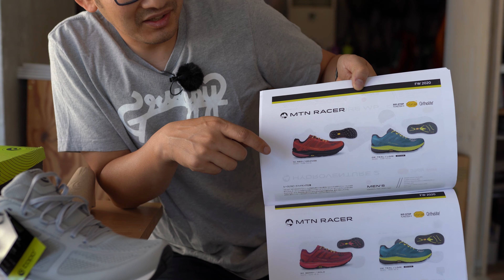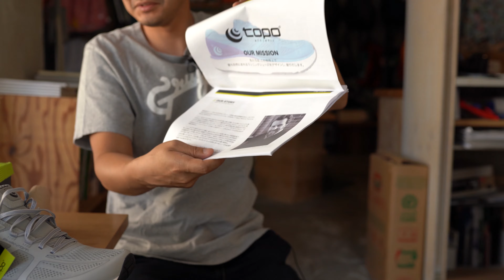ランニング初心者用のシューズ【Topo athletic phantom】が新入荷しました！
ランニング初心者用のシューズ

Topo athletic phantom
価格：18000円(税別)

カメラ用マイク：Sony ショットガンマイク ECM-B1M

ジンバル：ZHIYUN WEEBIL LAB